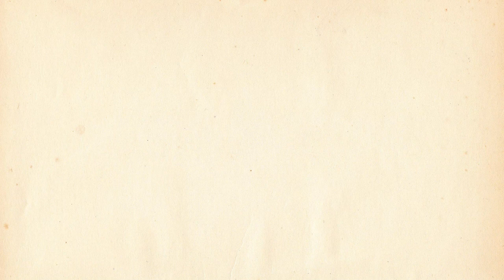24. Afro-Pfingsten Festival 2013 Trailer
Offizieller Afro-Pfingsten Trailer

Line-Up:
Alpha Blondy, Amadou & Mariam, Salif Keïta, Macaco, Iyeoka, Groundation, Rocky Dawuni, William White, Gnawa Diffusion, Rokia Traoré, Mokoomba, Meta and the Cornerstones, Seun Kuti, Tamikrest, Bassekou Kouyaté, Junior Tshaka, Acoustic Africa,  Kara Sylla Ka

Soundtrack: Mokoomba - "Njoka" aus dem Album "Rising Tide"